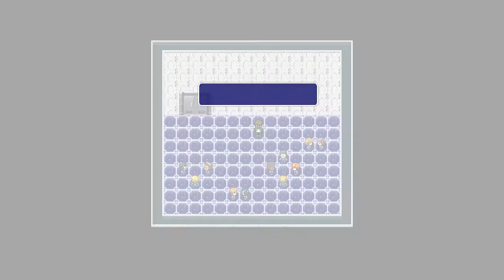Space Pilgrim Academy: Year 2 Act Two Walkthrough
Here is the walkthrough for act two of Space Pilgrim Academy: Year 2.